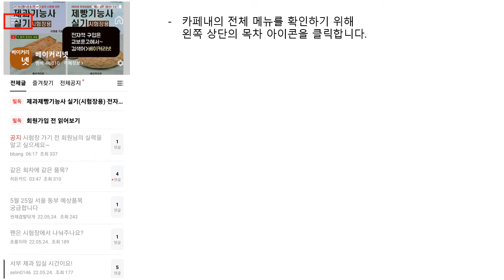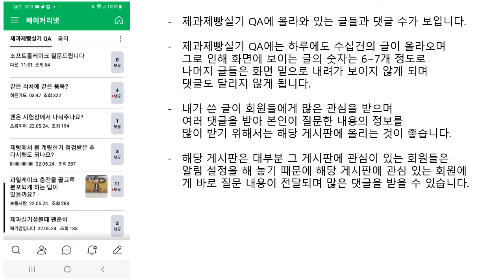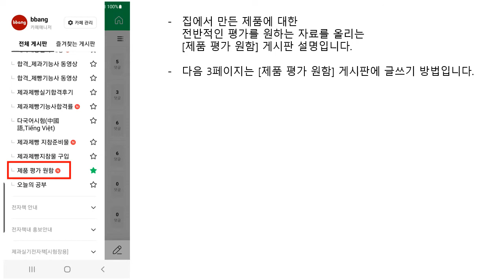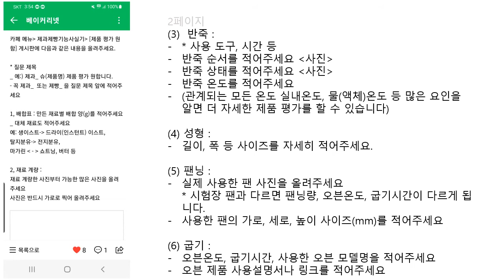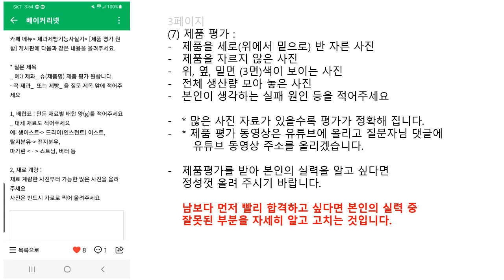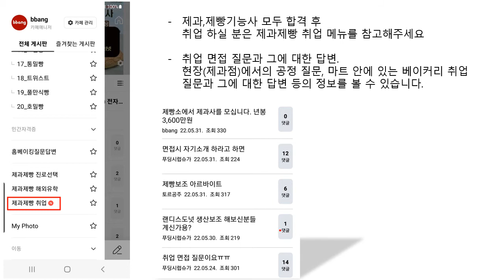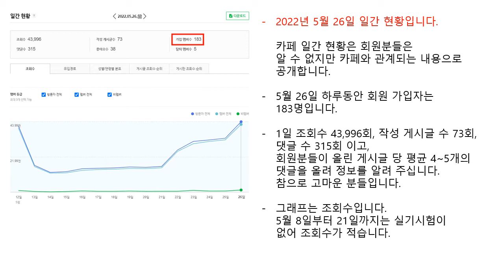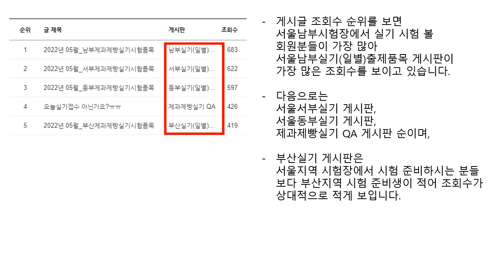제과제빵 기능사 정보 카페 베이커리넷에서 무슨 정보를 알 수 있나?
제과제빵 기능사 정보 카페 베이커리넷의 중요 메뉴 설명 및 일간 현황 공개